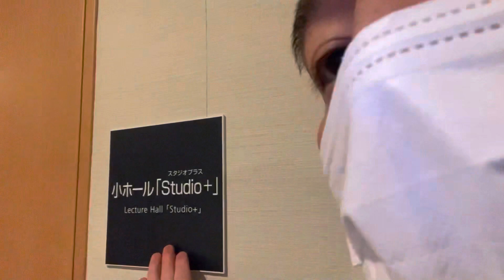【かんたん日本古代史の落語会会場レポート】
明治大学大学院古代日本文学専攻修士課程修了の古代史落語家、桂竹千代による日比谷図書文化館での古代史落語会の会場案内。

・桂竹千代オンラインショップ
「竹千代売場」